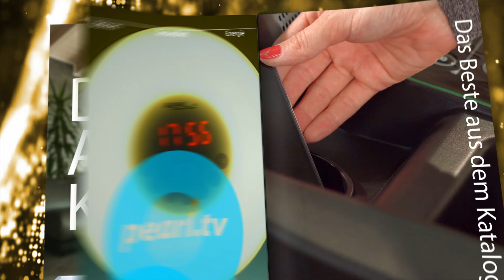Monika zeigt wie man richtig Heizkosten spart im September 2022 bei PEARL TV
In diesem Video zeigt Carsten Ruland alles rund um Fensterdichtungsband.

(00:00:30) AGT Fensterdichtungen: 2er-Set Profil-Dichtungsbänder, 4x 8 m, selbstklebend, wieß (Dichtungen)
Schnelle Hilfe gegen Zugluft: Dichten Sie Fenster & Türen einfach selbst ab
* Schnell und einfach anzubringen
* Flexibel zuschneidbar
* D-Profil für beste Abdichtung
* 3M-Kleber für optimalen Halt
* 4x 8 Meter Dichtungsband auf der Rolle
* Selbstklebendes Gummi-Dichtungsband auf der Rolle
* Ideal für alle Tür- und Fensterrahmen u.v.m.
* Schnell und einfach anzubringen: spart den teuren Handwerker
* Beliebig zuschneidbar
* D-Profil für beste Abdichtung: 9 x 6 mm je Dichtungsband
* Wetterbeständig und verschleißfest
* Optimaler Halt dank 3M-Kleber
* Farbe: weiß
* Rolle mit 4x 8 m Dichtungsband - Außerdem relevant oder passend zu: Klebestreifen, Fenster Türen, Isolierband, Klebeband, Abdicht, Fugen

(00:03:30) AGT Fensterdichtungsband: 2er-Set Profil-Dichtungsbänder, 4x 8 m, selbstklebend, schwarz (Türdichtung selbstklebend)
* Flexibel zuschneidbar
* 3M-Kleber für optimalen Halt
* 4x 8 Meter Dichtungsband auf der Rolle
* Beliebig zuschneidbar
* Wetterbeständig und verschleißfest
* Farbe: schwarz
* Rolle mit 4x 8 m Dichtungsband - Außerdem relevant oder passend zu: Isolierband, Klebeband, Abdicht, Fenster, Silikon